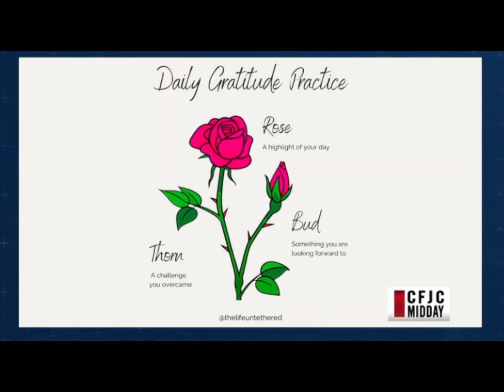This 1-minute Gratitude Practice Will Change Your Life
Join Emma Hull, founder of Life Untethered Coaching, as she shares her insights on the life-changing power of gratitude during a TV interview with Tanya Cronin. Emma discusses how this simple daily gratitude practice can ground us, improve our relationships, finances, and careers, and ultimately transform our lives.

Emma introduces the simple yet powerful "Rose, Thorn, and Bud" exercise to help you incorporate gratitude into your daily routine. Tune in to learn more about this effective daily gratitude practice and how it can help you lead a more positive, fulfilled life.

Timestamps (by podsqueeze)

The importance of gratitude (00:00:00)
Discussion on the significance of practicing gratitude in daily life and its positive impact.

The power of gratitude (00:00:45)
Emma shares her experience and emphasizes the life-changing impact of gratitude in various aspects of life.

The "rose, thorn, and bud" exercise (00:02:05)
Emma introduces the simple yet effective exercise to practice gratitude and shares examples of how to incorporate it into daily routines.

Benefits of practicing gratitude (00:04:41)
The discussion delves into the psychological aspect of gratitude and how it trains the brain to default into a positive mindset.

Narrowing down focus for gratitude (00:05:53)
Emma suggests narrowing the focus to basic needs to find things to be grateful for, making it easier for those who struggle to find gratitude.

Conclusion and contact information (00:06:18)

Imagine having a best friend who's also a transformational life coach, someone like Emma Hull, guiding you through life's pivotal moments.

Whether you're navigating an empty nest, a divorce, or a career change, Emma is here to empower you with the confidence to embrace your authentic self and chase your audacious dreams. She understands the hurdles of feeling stuck and offers practical, actionable advice to help you find your passion and purpose.

Ready to take the next step on your path to transformation? Schedule your free strategy session.